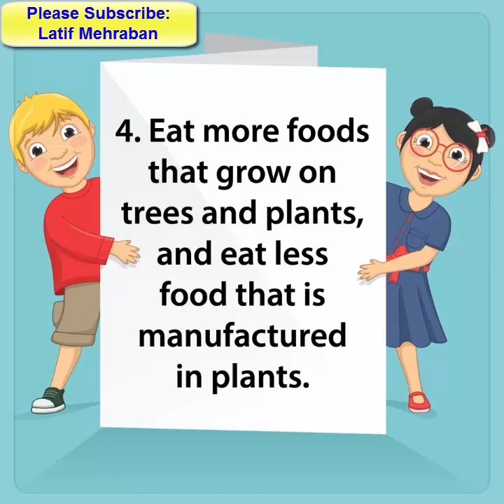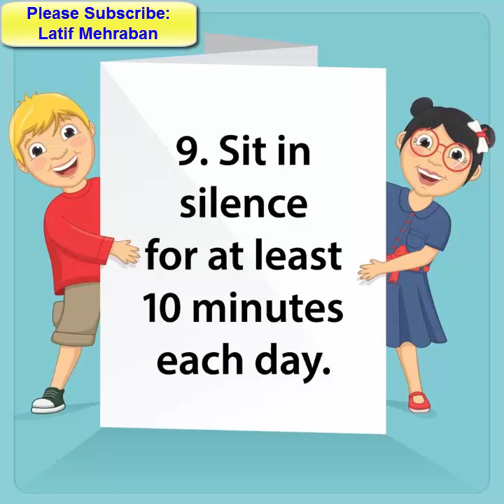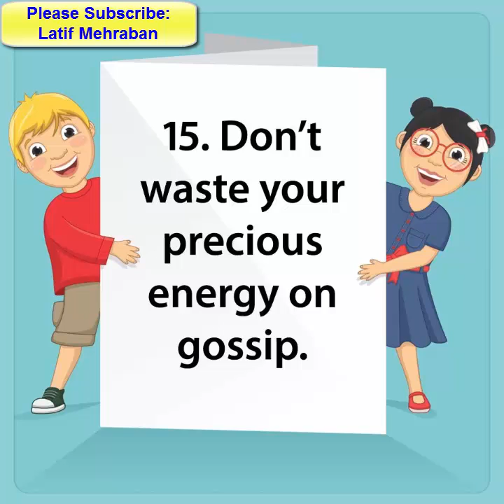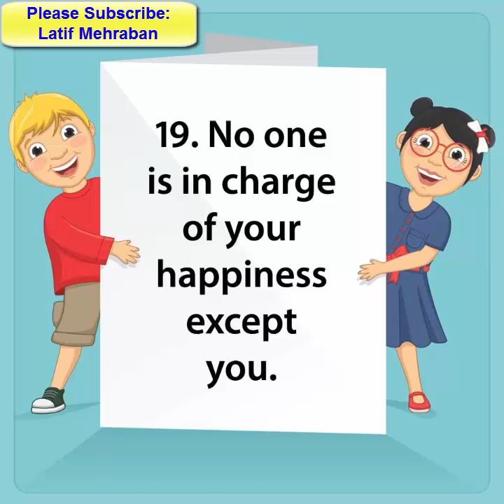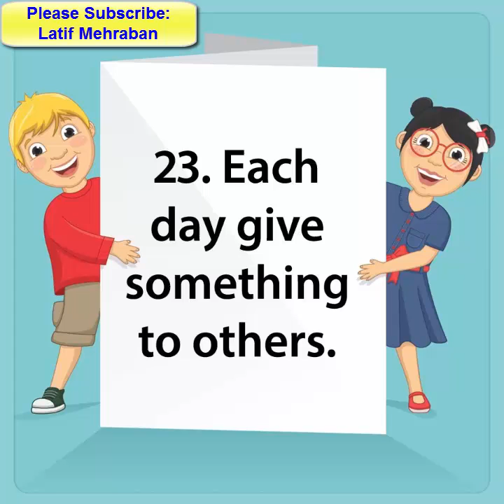25 Health Tips Everyone should Know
This Video is regarding 25 Health Tips.